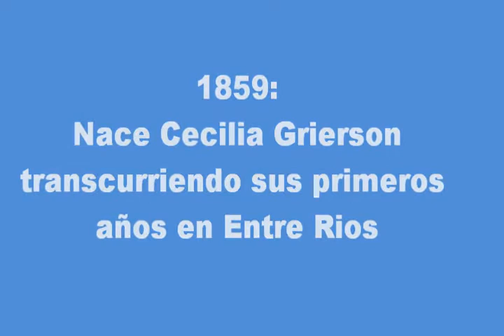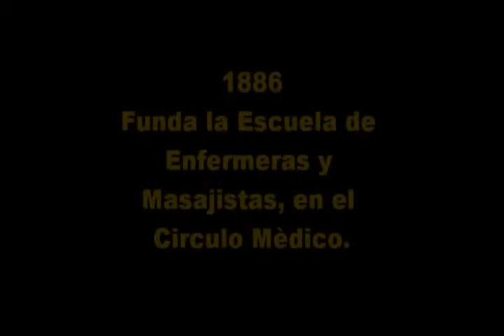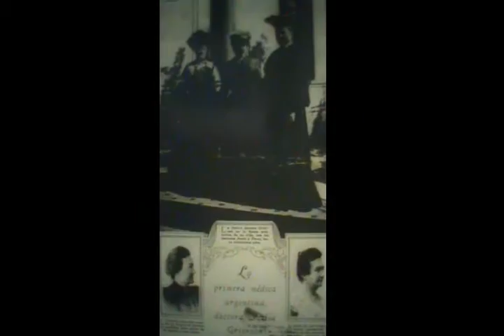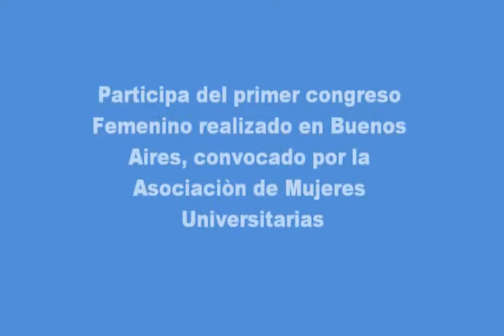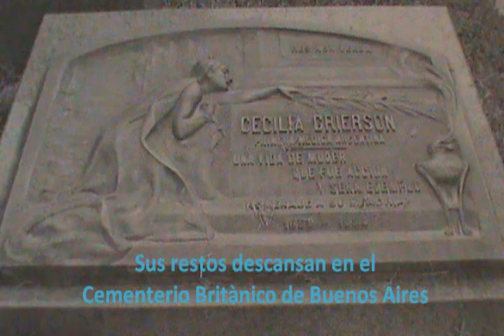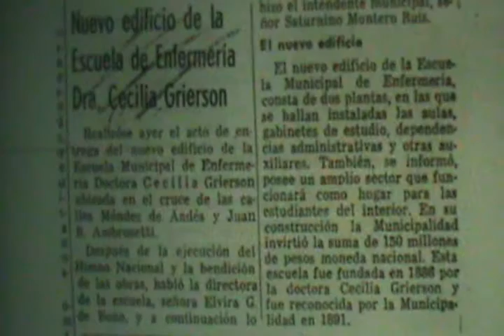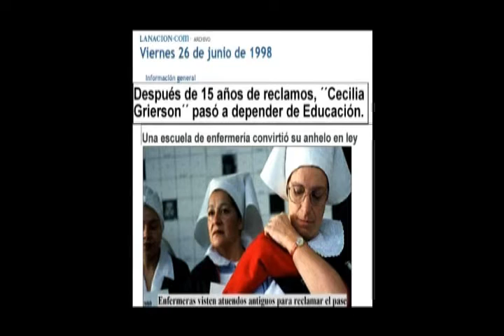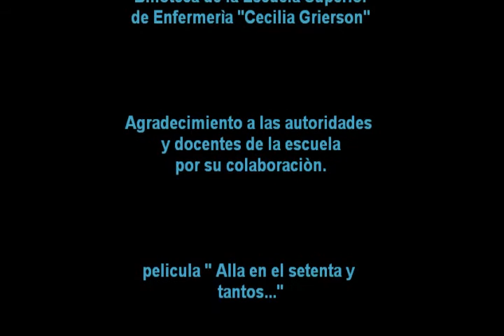cecilia grierson 125 años de la escuela sup de enfermeria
esta pelicula se realizo con motivo de los 125 años de la esc. sup. de enfermeria cecilia grierson en el 2012 direccion omar grimalt